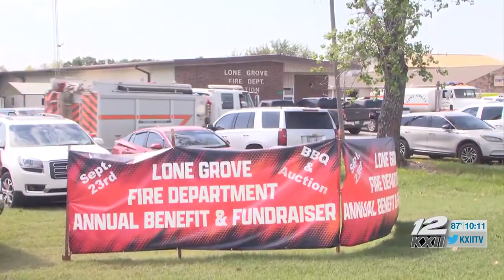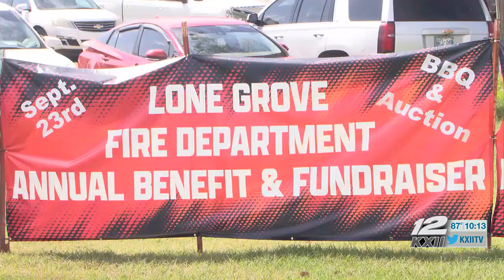Community shows support for Lone Grove FD at annual BBQ Auction